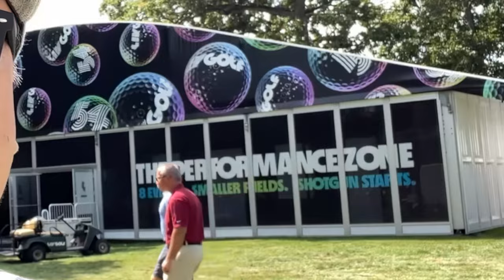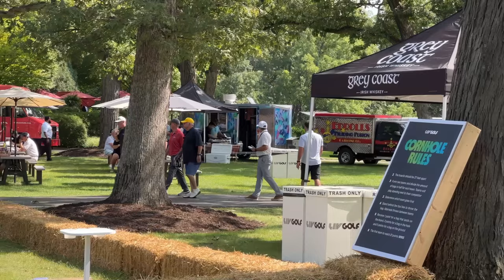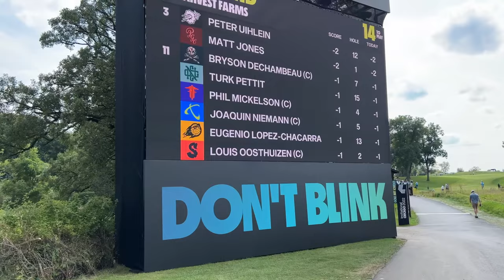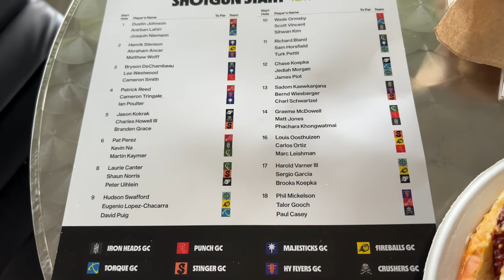My Day at the LIV Golf Chicago Tournament!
You can buy my terrible adult humor book

PGA Professional Golf Association

LIV Golf Invitational

LIV Golf (/lɪv/) is a professional golf tour financed by the Public Investment Fund, the sovereign wealth fund of Saudi Arabia. The name "LIV" refers to the Roman numerals for 54, the score if every hole on a par-72 course were birdied and the number of holes to be played at LIV events.[1] The first LIV Golf Invitational Series event started on 9 June 2022, at the Centurion Club near London, England. The Invitational Series is to become the LIV Golf League in 2023.

GOLF, BUT LOUDER
Welcome to LIV Golf, where we exist to supercharge the game of golf.

Visiting three continents, the 2022 LIV Golf Invitational Series takes golf global over seven regular-season events, culminating in a Team Championship match play finale.

The first LIV Golf Invitational Chicago was held at Rich Harvest Farms September 16 – 18, 2022.

LIV GOLF INVITATIONAL SERIES
Our new eight event series will take place from June – October 2022 across North America, Europe, Middle East, and Asia. It is an opportunity to reinvigorate golf through a structure that adds value to the entire sport while helping to bring new audiences to the game through a cutting-edge entertainment product.

The MENA Tour is a golf tour in the Middle East and North Africa. It was founded in 2011 by the Dubai-based Shaikh Maktoum Golf Foundation. The previous iteration of the tour was open to both professionals and amateurs. Expedition Money LLC